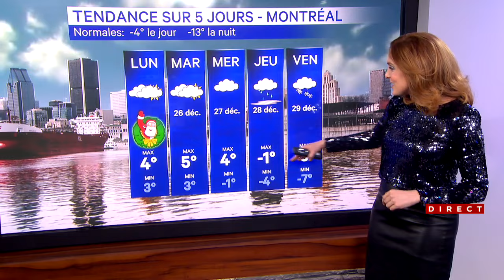Bulletin météo du 24 décembre 2023